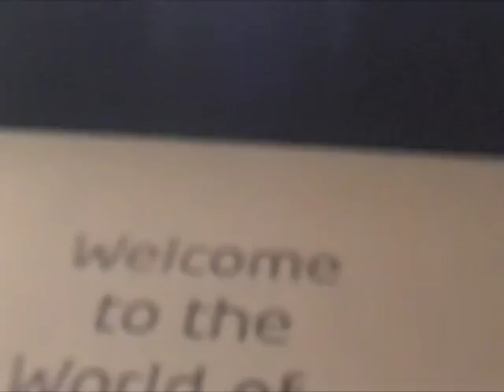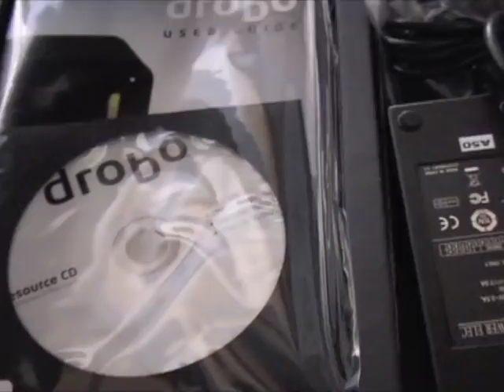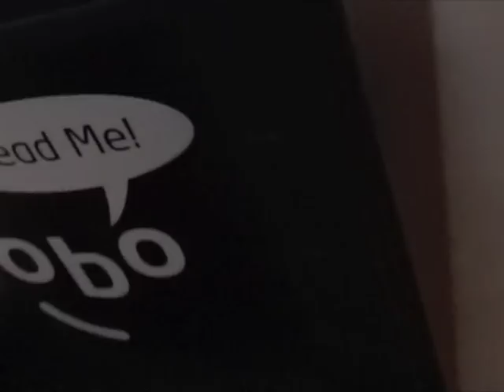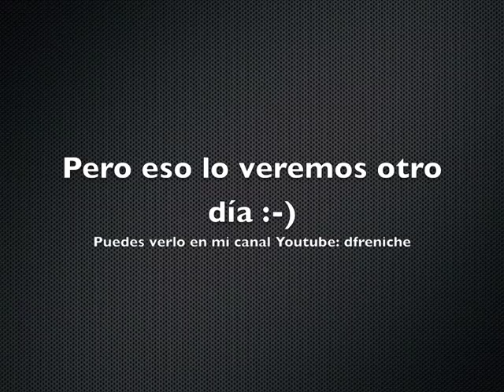Drobo segunda generación (firewire) Unboxing en Español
Desempaquetado de un Drobo segunda generación con Firewire. Hay muchos de éstos en Youtube, pero pocos en Español.